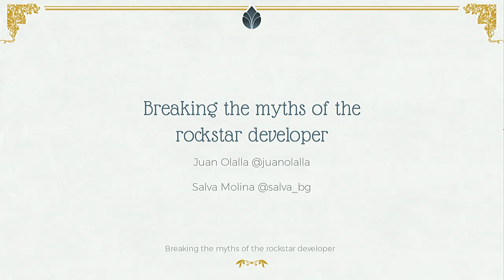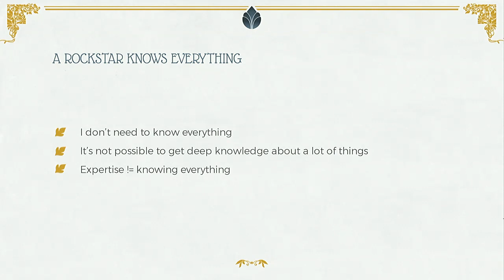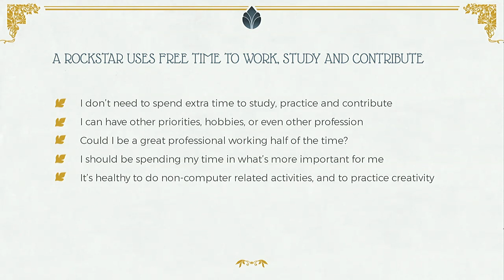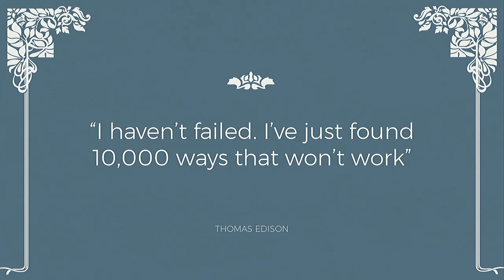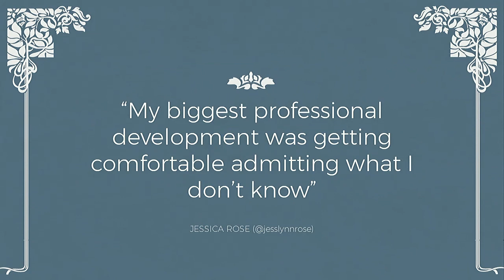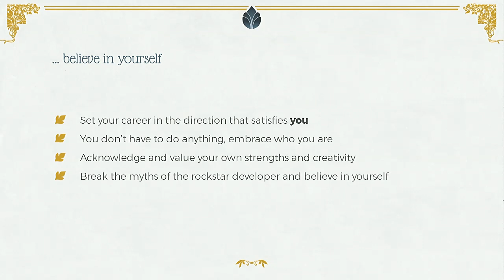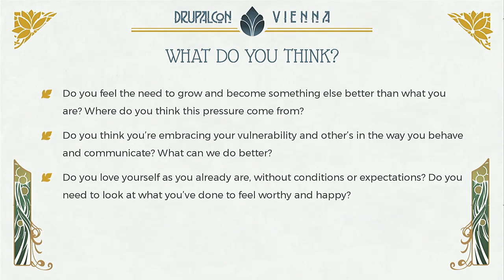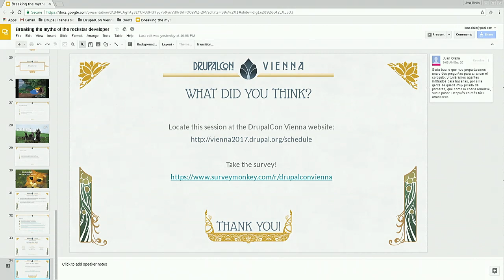DrupalCon Vienna 2017: Breaking the Myths of the Rockstar Developer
What makes a rockstar developer?

Is it the number of community contributions?
Is it the number of side projects? Blog posts? Hours of coding in his free time?
Is it the talks she has given at Drupal events?
Is it the expertise on the newest development frameworks?
Is it the ability to solve the problems that no other devs at work can solve?
Becoming a rockstar developer is a goal for many of us, a successful status to achieve beyond being a senior developer. But all those traits we suppose we should have in order to look like a rockstar, are so overwhelming that we might feel we are not smart enough, we have not enough time, we are not perfect enough...

Is this realistic? Are we trying to be something we are not and we will never really be? Does that mean that only smarter, more talented people with lots of time and dedication can be great developers?

If we think so, we’re doing ourselves, our colleagues and our customers a big disservice. Why don’t we redefine the concept of “rockstar developer” to make it more inclusive, realistic, and focused on actionable points that we can work on?

Are we good team players? And what does it entail?
Can we commit to get work done, or are we constantly falling back to the “I’ll try…”?
Are we looking only after ourselves, or are we caring about mentoring others too?
Are we good at communicating with clients, managers and team members?
Are we giving value to our clients, or are we “selling” them the last framework we want to play with?
Are we accepting our teammates mistakes, or do we condemn them?
Are we accepting OUR mistakes, or do we hide them and show us as invulnerable?
Are we keeping our feet on earth?
Let us join you to share our experiences, and explore the areas and attitudes that can help us become better professionals by embracing who we are, giving the most out of us, and empowering people around us to do the same.

We believe this session will be inspiring for anyone who wants to grow professionally and provide more value at work by overcoming myths and impossible standards and focusing on our real life, our human relationships and personal development, and being ourselves. Developers, designers, managers… everybody is welcome.